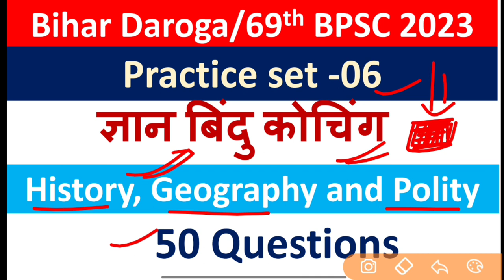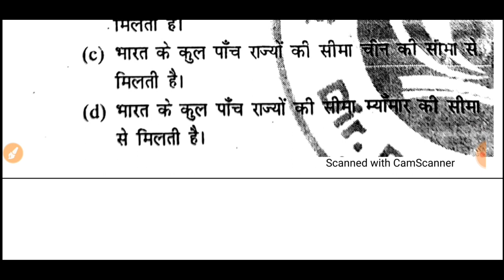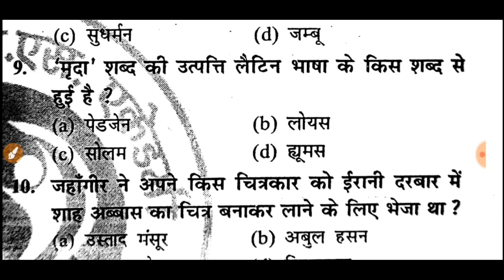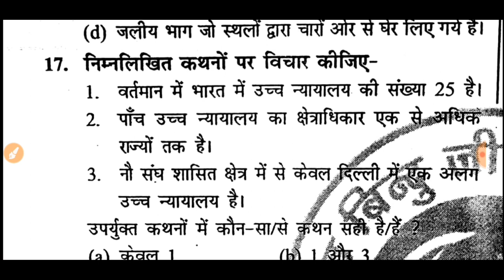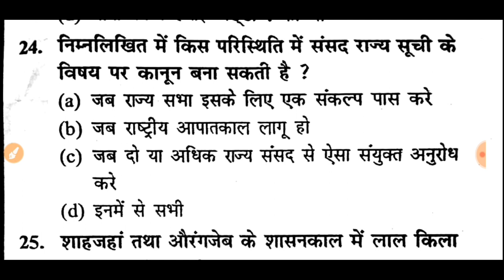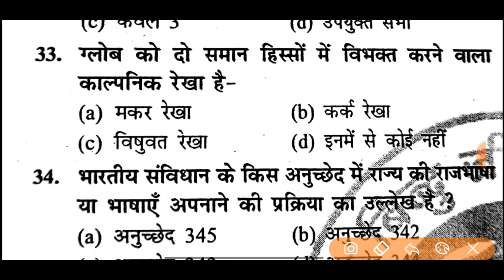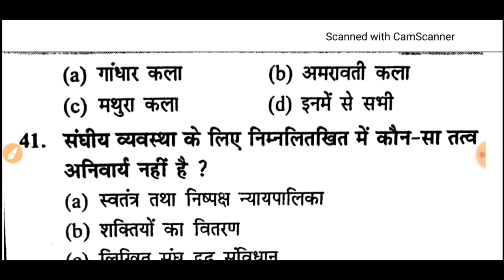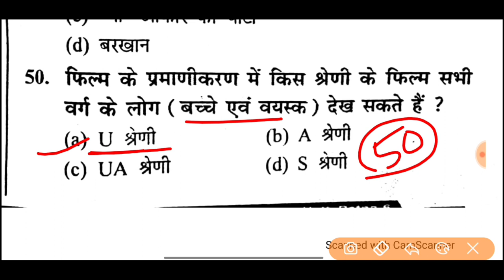Bihar Daroga Pt 2023 | Bihar Daroga Practice Set -06 | 69th BPSC | History, Geography, Polity